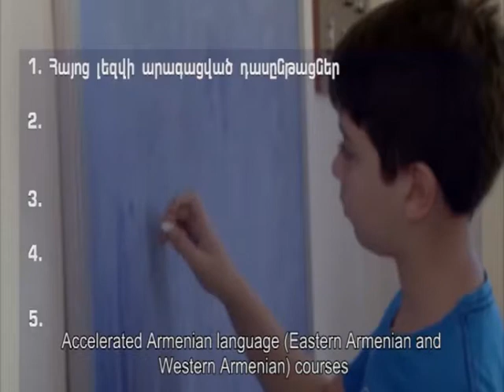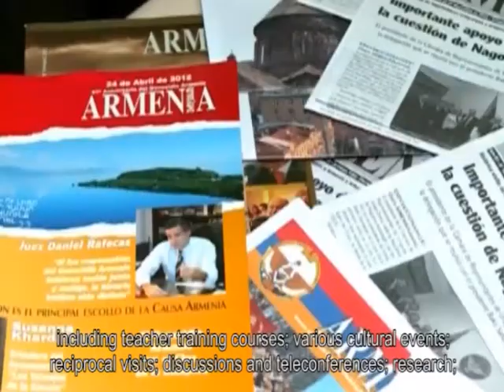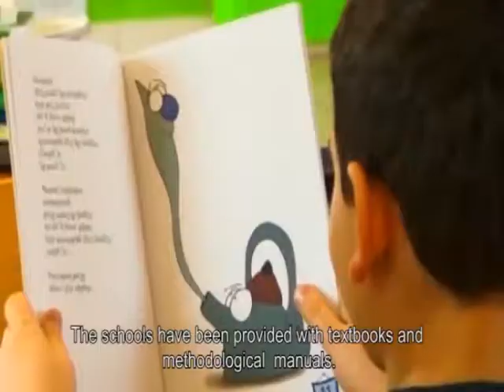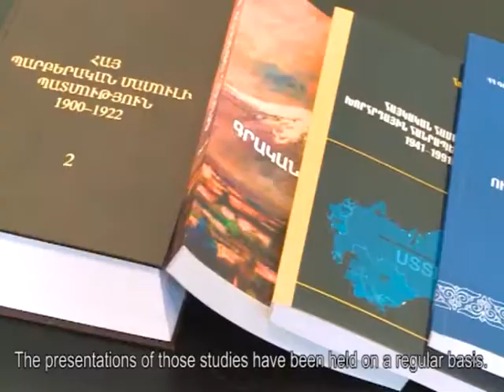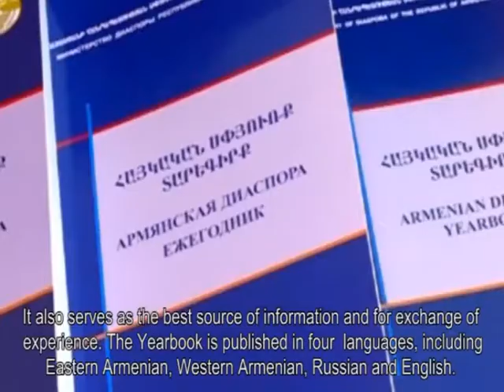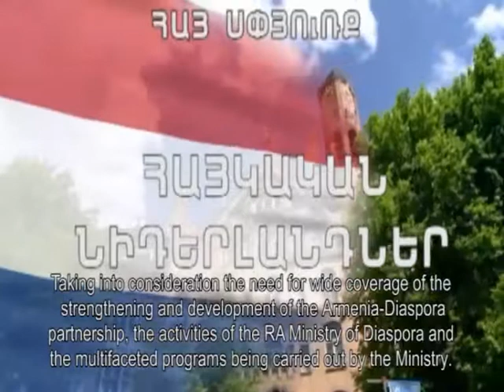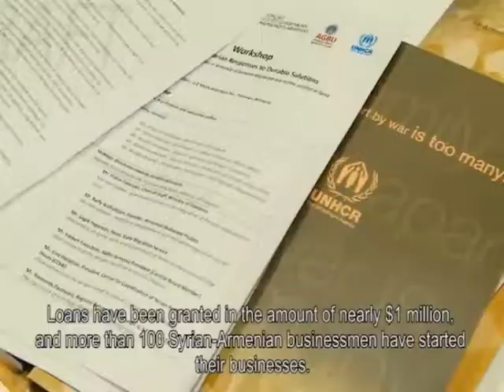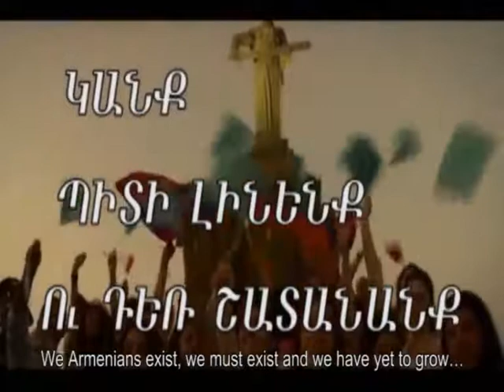«ՀՀ սփյուռքի նախարարության ծրագրեր» տեսաֆիլմ